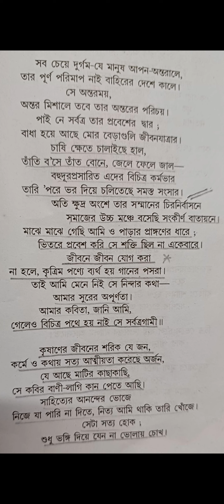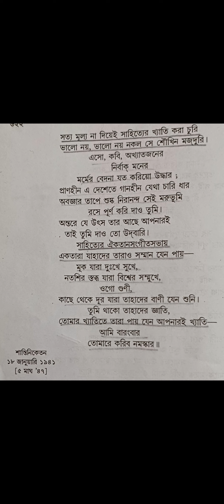"জন্মদিনে" কাব্যের ১০ সংখ্যক কবিতা "ঐকতান"। jonmodine oikatan pdsir rabithakur part2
রবীন্দ্রনাথ ঠাকুরের ঐকতান কবিতা পাঠ ও তার রসজ্ঞ আলোচনা